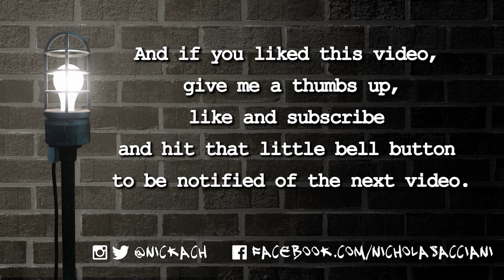Drafting 101: What is Scale?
It's been a very long while! I'm back with pieces of lessons I've begun teaching!

This video: When working in theatre we need to draft different things and that means working in scale, which can be kind of an abstract idea. Hopefully this video makes it a bit clearer.

These are educational videos, and are based on how I have come to do these things after many years in the industry. There is more than one way to do anything, and I encourage you to put your way in the comments below. Just be nice to each other!